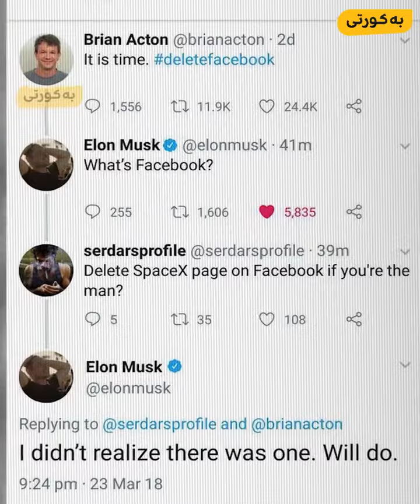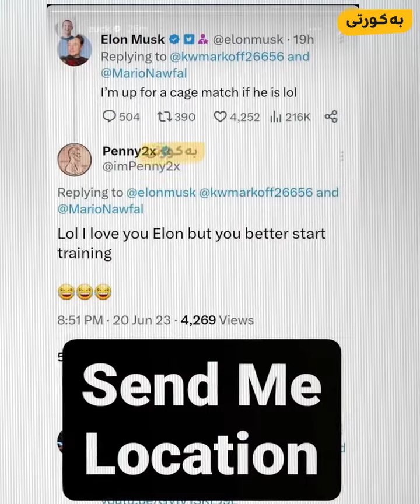ش*ڕی دوو دەوڵەمەنترین پیاوی جیهان هەموان سەرقاڵ دەکات